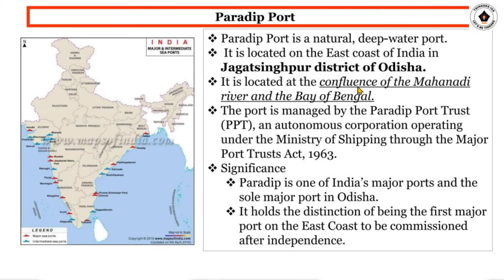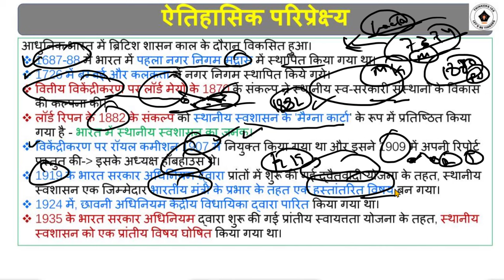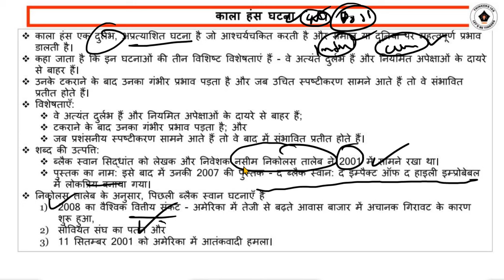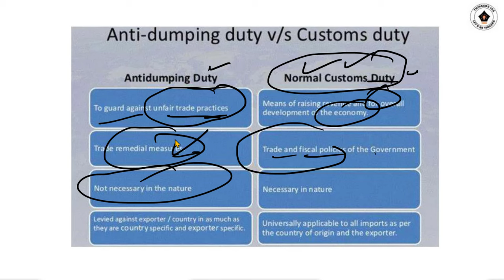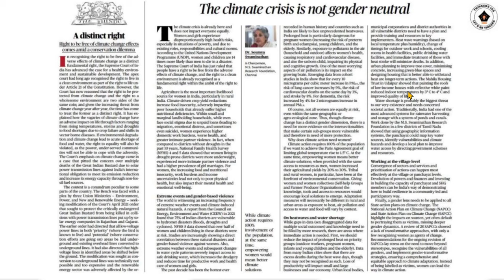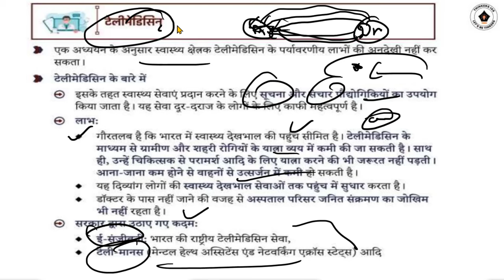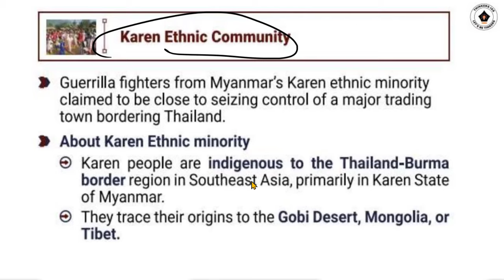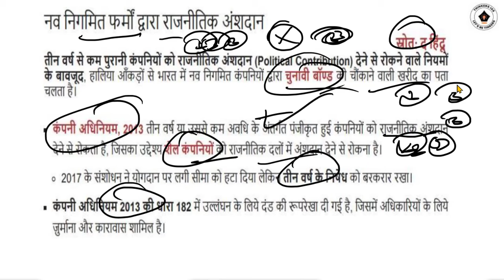13 APRIL 2024 Current Affairs | Today Hindu Newspaper | Daily Current Affairs